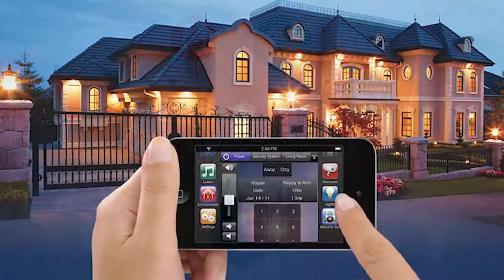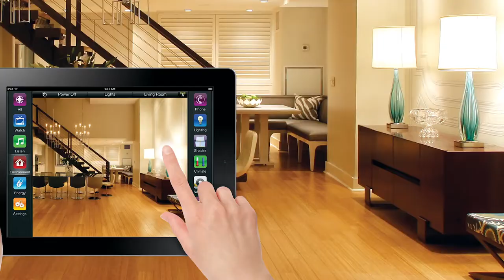Barrett's Technology Solutions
Barrett's Technology Solutions is a systems integration company that designs and installs systems using industry leading products since 1966. Regardless of the size of your project we provide the highest levels of service and support and will work hard to exceed your expectations. to learn more.